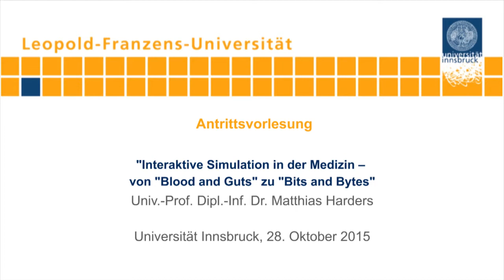Matthias Harders: Interaktive Simulation in der Medizin – von "Blood and Guts" zu "Bits and Bytes"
Antrittsvorlesung am 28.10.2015 an der Universität Innsbruck

Matthias Harders leitet die Gruppe Interaktive Grafik und Simulation am Institut für Informatik. Er beschäftigt sich mit Forschung in Medizinischer Simulation und Visualisierung, Virtueller und Erweiterter Realität, sowie Haptischer Interaktion. Beispiele neuester Forschung ist die datengetriebene Erfassung und Darstellung visueller und taktiler Objekteigenschaften, die Ausdehnung des Paradigmas der Erweiterten Realität auf den haptischen Bereich, sowie neue Methoden in der Chirurgiesimulation.